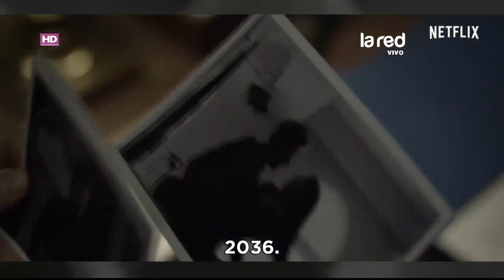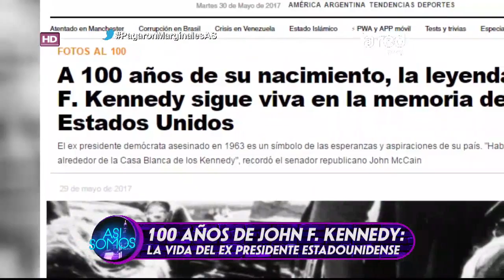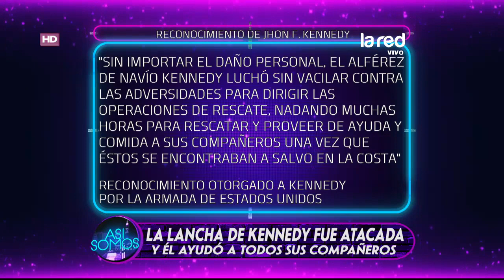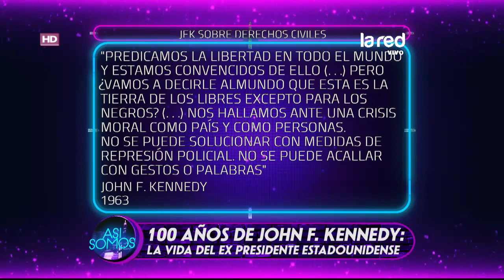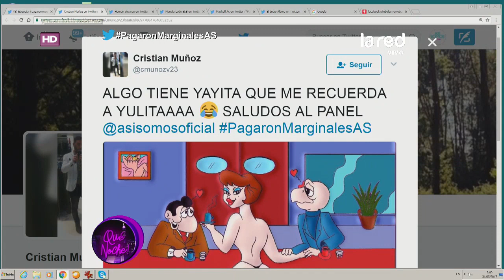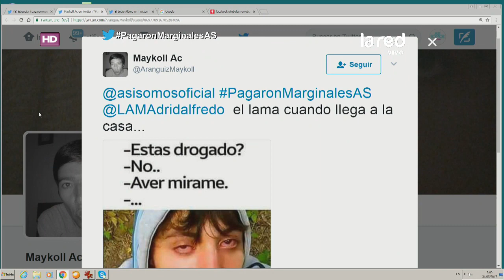Así Somos Programa Completo Martes 30 de Mayo 2017